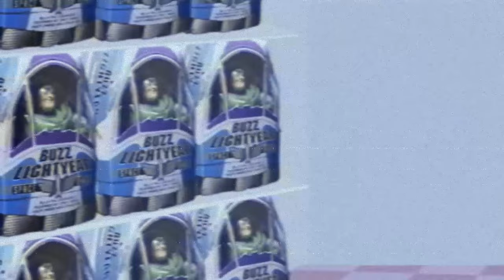Buzz Lightyear Commercial Live Action Remake (VHS Style)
🚀 Prepare to blast off into nostalgia as we take you back to 1995 with our live-action remake of the iconic Buzz Lightyear commercial from Toy Story! 🌌 In this special tribute, we've gone the extra mile to recreate the VHS style, capturing the grainy, retro goodness that takes us all the way back to the '90s. It's a journey through time that you won't want to miss!

Filmed and Edited by Shahzaib Yaqoob
Commercial kid as Levi Balla.